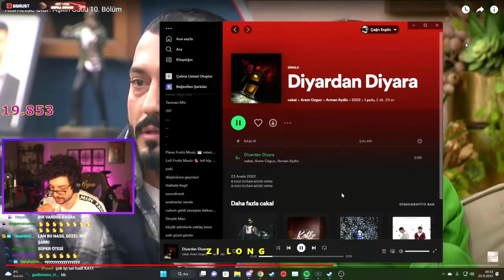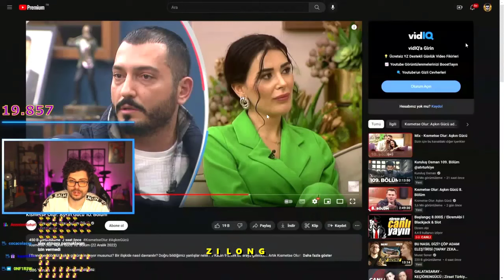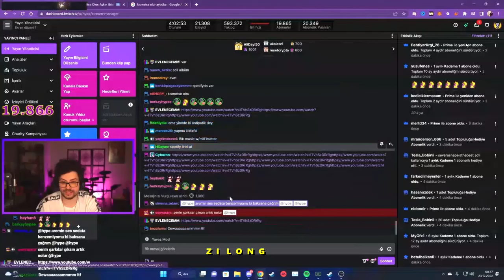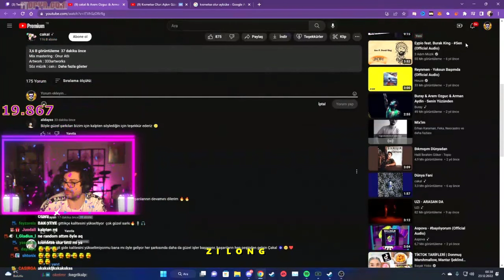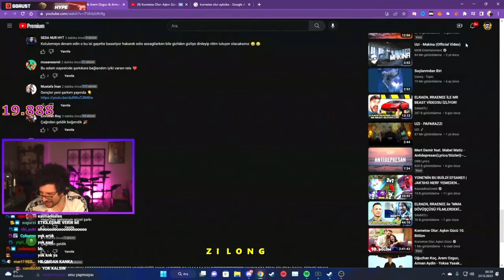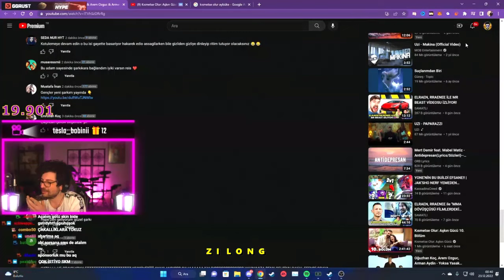Hype - Çakal'ın Yeni Şarkısı ''Diyardan Diyara'' Dinliyor! Çakal'ın Arkadaşı Yayına Katılıyor!!